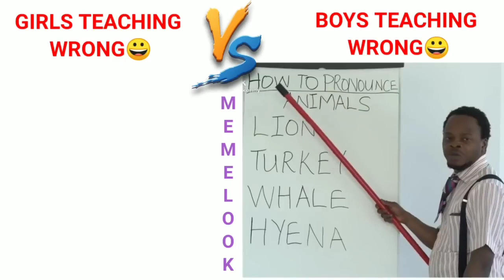Girls 🆚 Boys 😍😎 Competition||दम हो तो ही विडियो को देखें😈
because this is my first and new channel
Channel.